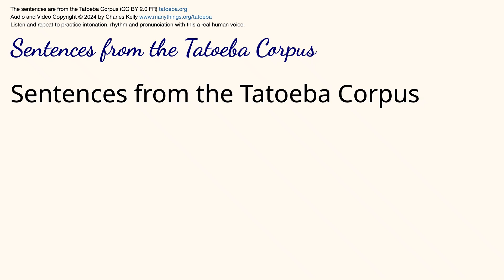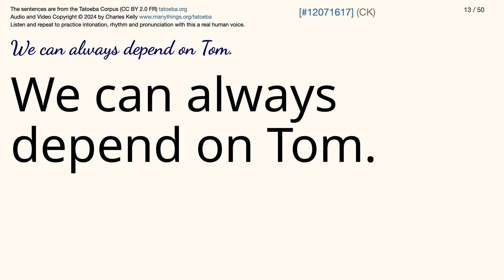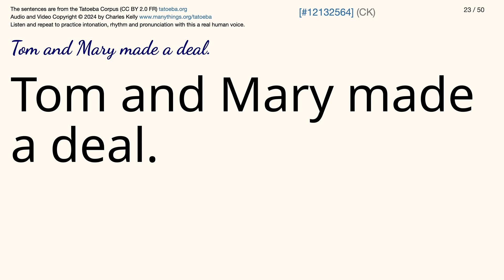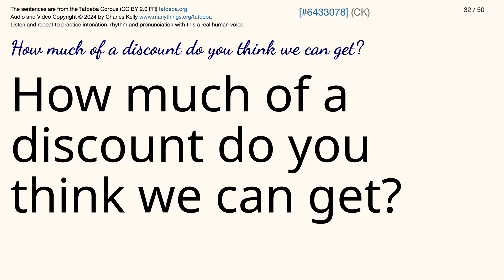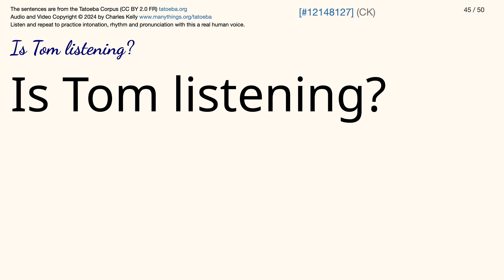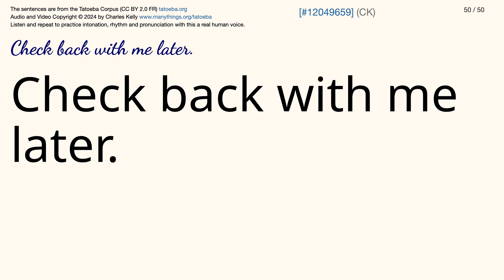English Sentences 158 from the Tatoeba Corpus - 50 Listen and Repeat Sentences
50 Listen and Repeat Sentences with a Real American English Voice.

🍎 Invitation